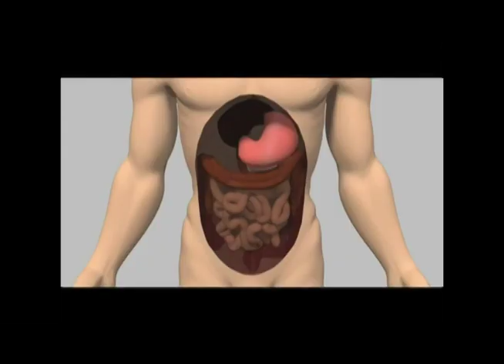Beneficios de la actividad física para prevenir diabetes y enfermedades cardiovasculares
A propósito del día mundial de la actividad física, que se celebra este 6 de abril, el Dr. Enrique Medina, presidente de la Fundación Nicaragüense para la Diabetes, habla sobre la diabetes, la obesidad y otras enfermedades cardiovasculares que se pueden prevenir promoviendo mayor actividad física en la población.